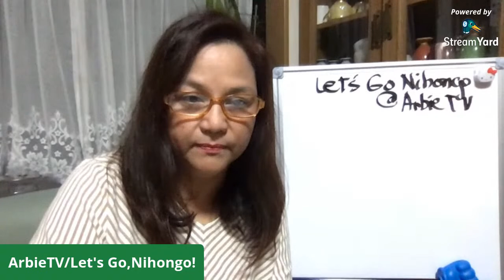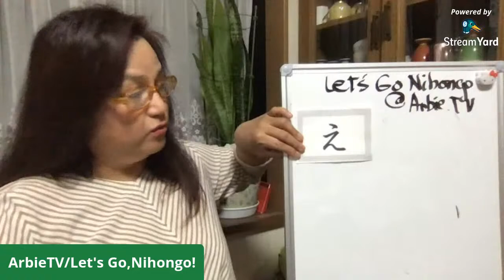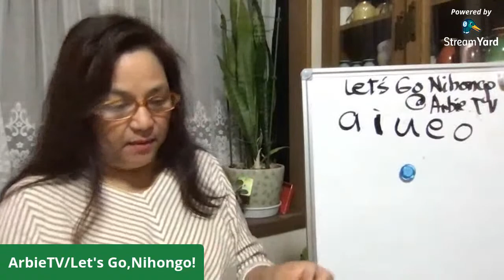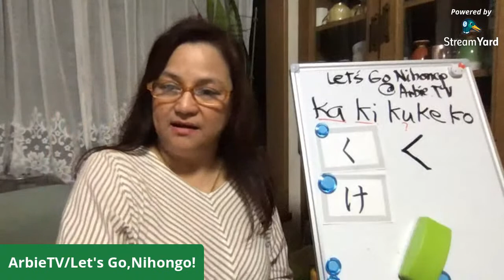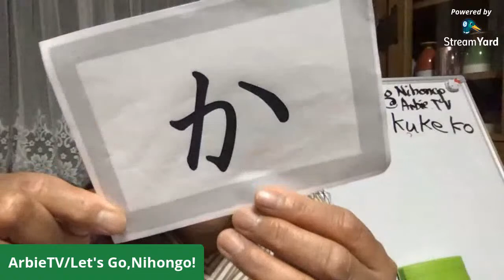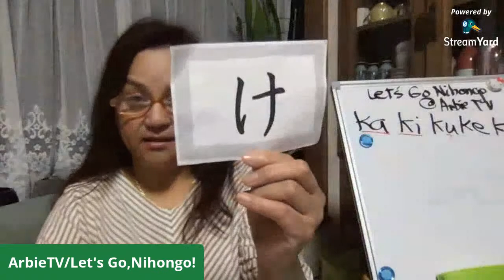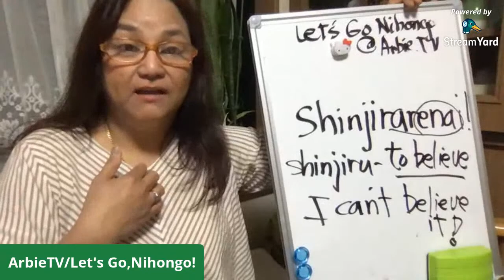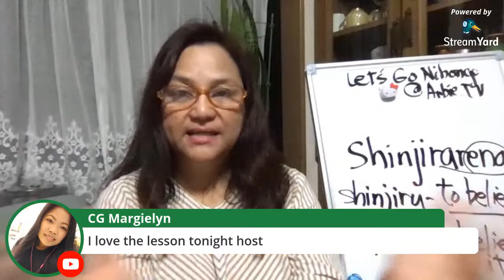Let's learn Basic Japanese- Let's Earn WH! Let's Go,Nihongo!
Join me guys on my first   Japanese lesson online!
Enjoy the class! Feel free to meet good and smart
classmates! Earn points! Be one of our Laude's.